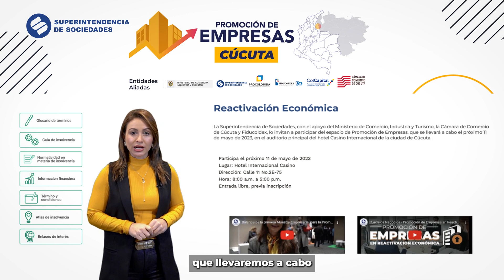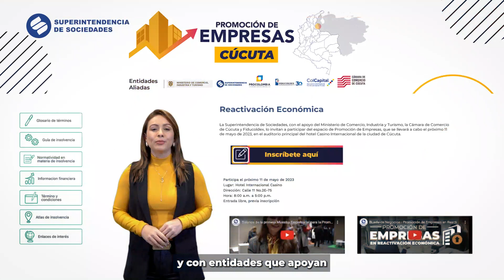Promoción de Empresas en Cúcuta - Inscríbete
📢Participa en el primer espacio de Promoción Empresarial en Cúcuta, con el objetivo de apoyar y salvar empresas, liderado por la Superintendencia de Sociedades.

En este espacio podrás conocer empresas de diferentes sectores que buscan conectarse con financiadores, inversionistas e instituciones que puedan apoyar la reactivación empresarial.

Te esperamos el próximo:
🗓️Jueves 11 mayo
⌚️8:00 a.m. a 5:00 p.m.
📍Hotel Casino Internacional
Calle 11 No. 2E-75 de la ciudad de Cúcuta.

¡Inscríbete!, te dejamos el link en nuestras historias o copia el siguiente enlace en tu navegador ➡️